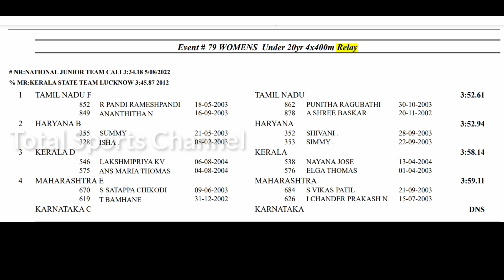Haryana Lose by Seconds in 4×400m Women Relay of 37th Junior National Athletics Championship 2022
Thanks for watching this video more exciting content is on the way for the event to watch all of them Just Subscribe to Total Sports Channel and Press the Bell icon to never miss an update from us.

To Get Training from India's Toppest Coaches for your event

800m
1500m
Rachna Kal Kal
800m
Pooja Jat
Running
Sports
Athletics
Sports
Total Sports Channel
Total Running Production
World Athletics